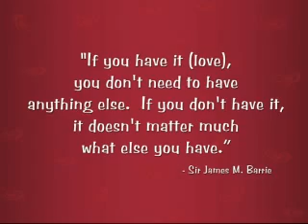RIP=====Forever A Champion-----Barbaro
Barbaro was a great racehorse and had a great spirit. First Video Please comment and rate!